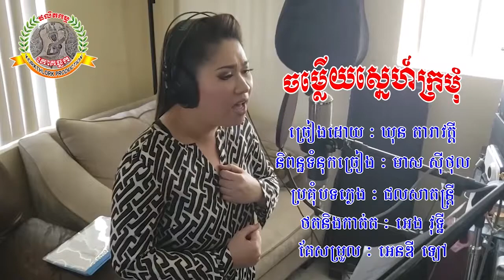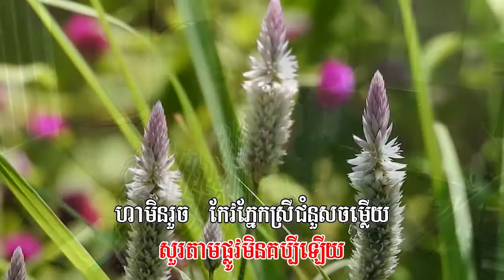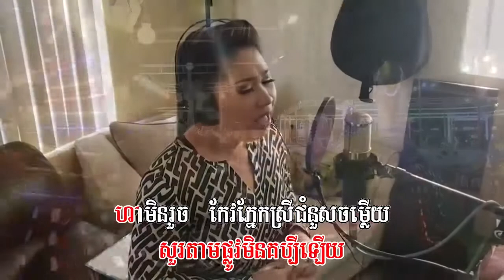១៣៤. ចម្លើយស្នេហ៍ក្រមុំ (ភ្លេងសុទ្ធ) ច្រៀងដោយៈ ឃុន តារាវត្តី និពន្ធទំនុកច្រៀងៈ មាស ស៊ីថុល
ប្រគុំតន្រ្តីៈ ជលសាតន្រ្តី